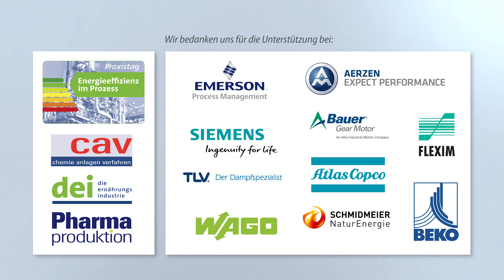Claudio Ferreira - Emerson - Praxistag Energieeffizienz im Prozess 2016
Kann man Industrie 4.0 mit dem Aufbau eines Energiemanagementsystems kombinieren? Ja, beispielsweise durch die Anwendung der Pervasive-Sensing-Architektur. Letztere stellt Claudio Ferreira, Business Development Manager Energy & Process Optimization bei Emerson Automation Solutions, vor.